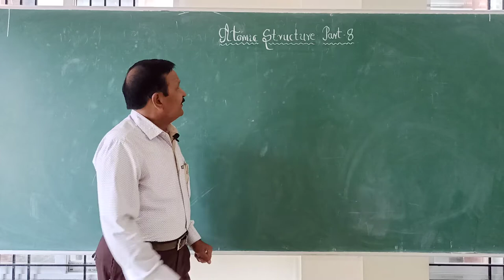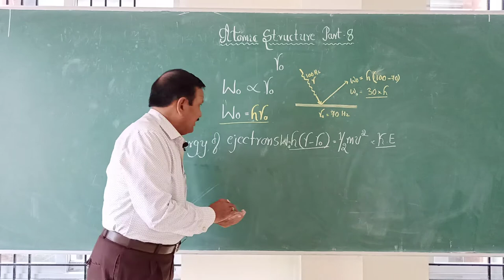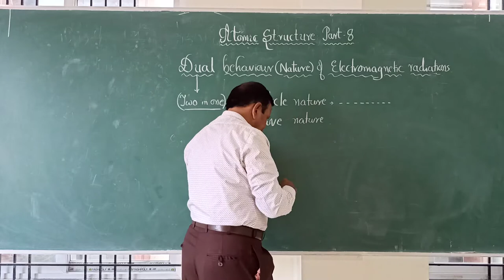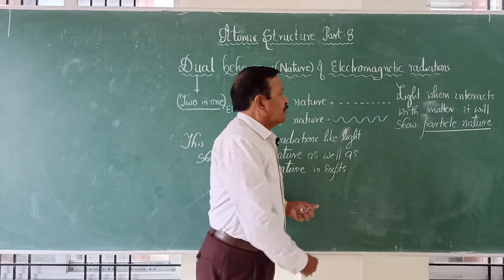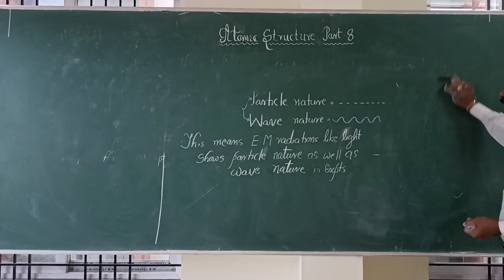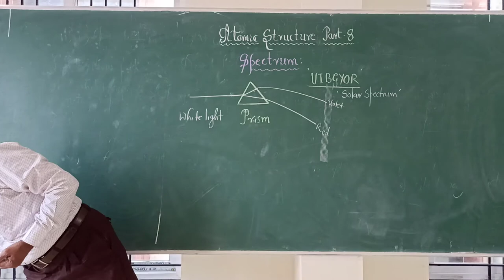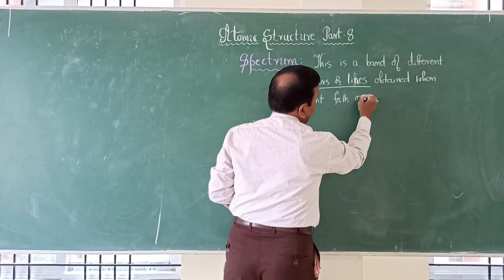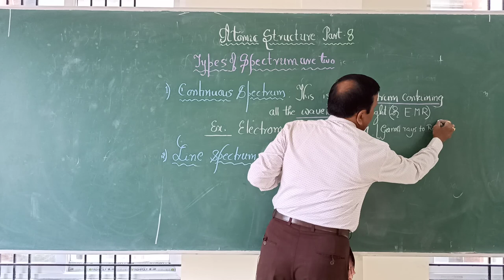PU-1 || CHEMISTRY || PART- 8 || ATOMIC STRUCTURE || By Prof. PRALHAD AMBEKAR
CHEMISTRY -Bendre PU College Dharwad